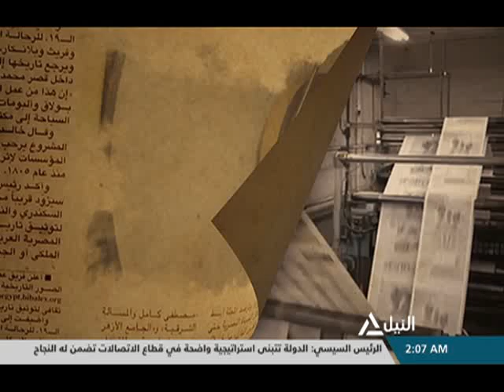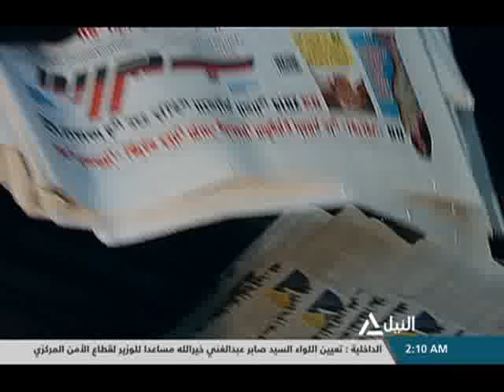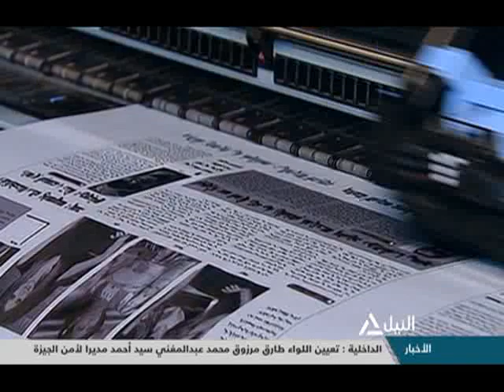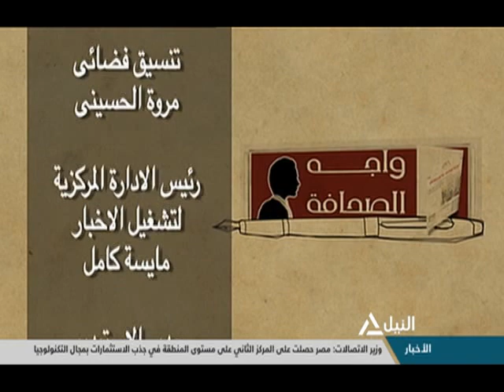واجه الصحافة 02-12-2019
منظومة التأمين الصحي الشامل وأهمية تضافر جهود الدولة والمواطن في إنجاحها
د/ ممدوح شفيق - مدير عام التأمين الصحي بجنوب الدقهلية السابق
د/ هاني راشد - نائب رئيس الرعاية الصحية